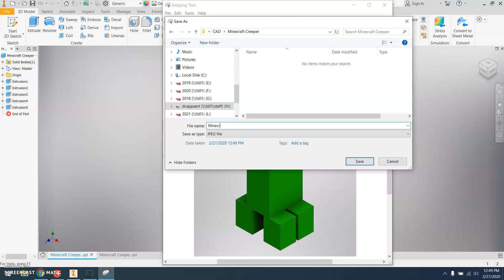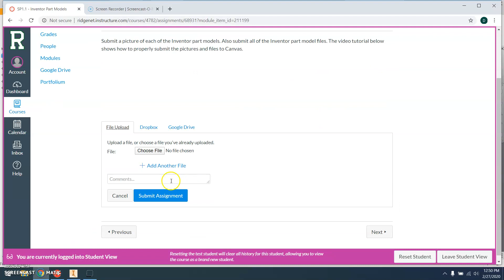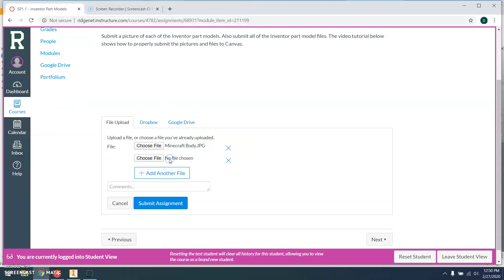CAD - Submitting Inventor Part Pictures